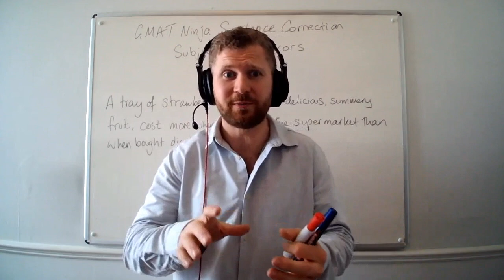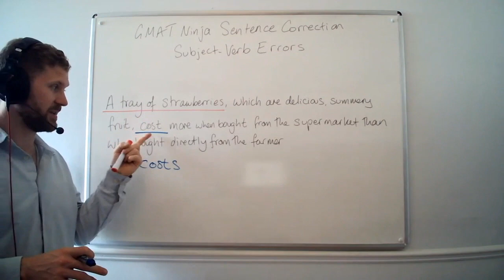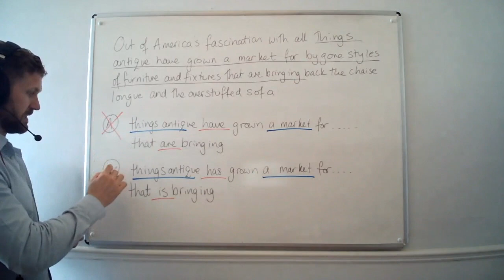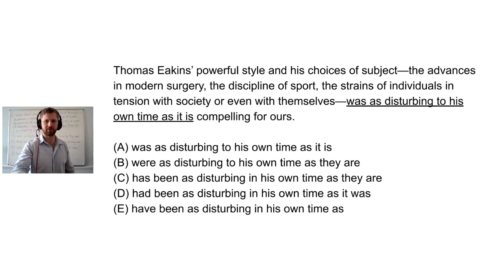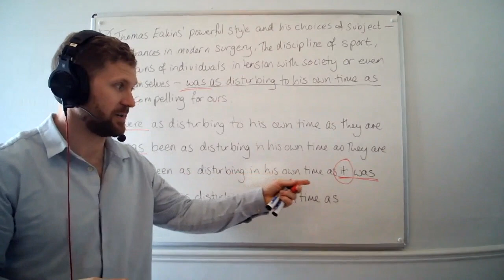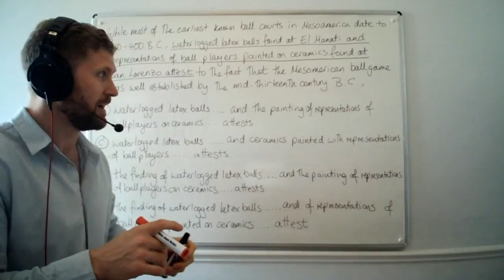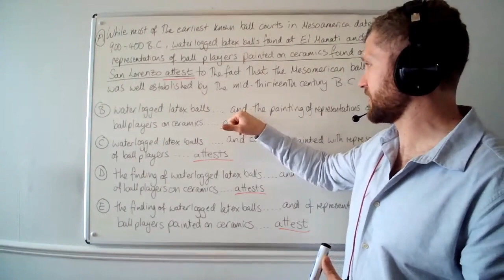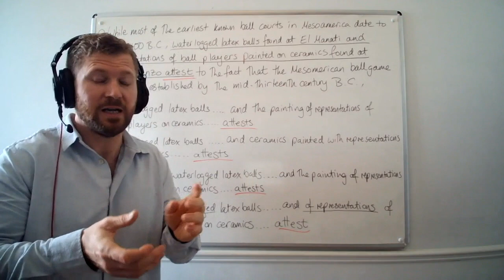GMAT Ninja SC Ep 9: Subject-Verb Agreement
If you spot a subject-verb issue in a sentence, it's usually simple to deal with. However, the Executive Assessment will make it difficult to spot these issues. They could use a compound subject or an inverted sentence, or they could just make the sentence really, really long.

In this video, Harry -- a GMAT Ninja tutor -- will show you how to spot these issues and what to do once you've seen them in order to answer these questions quickly and efficiently.

This is video #9 in our full-coverage series of Executive Assessment Sentence Correction lessons.

For more on Harry Duthie and his penchant for bench-pressing students who refuse to do their homework

Chapters:
00:00 Introduction
02:17 Basic Example 1 - A tray of strawberries...
03:43 Basic Example 2 - Out of America's fascination...
06:48 Question 1 - Thomas Easkins' powerful style...
13:20 Question 2 - While most of the earliest known...